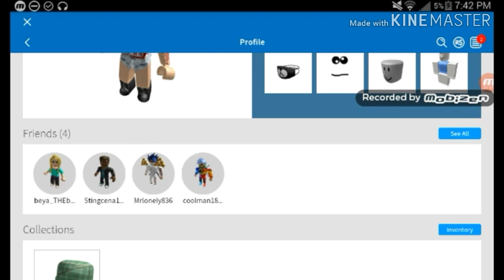ADD ME ON ROBLOX! EEEEEEE! (CHAT ME NATALIE FAN WHEN I FRIEND YOU) READ DESC!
So... im making a vid and its going to be awesome! If your in... CONGRATS